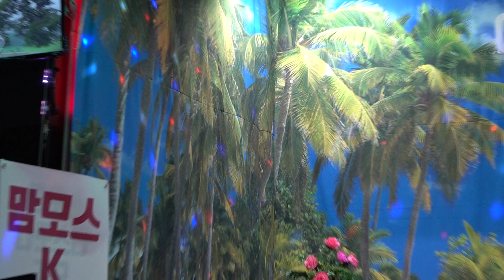가수 조영상 타인 원곡 신정수 맘모스가요무대 2024년 8월9일